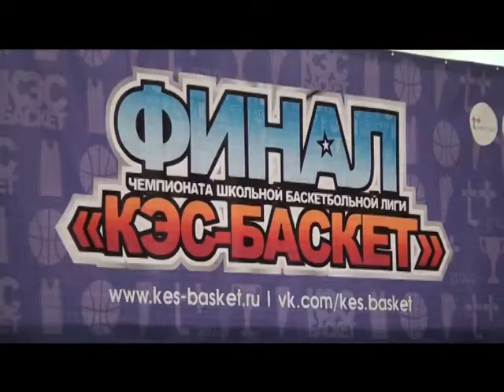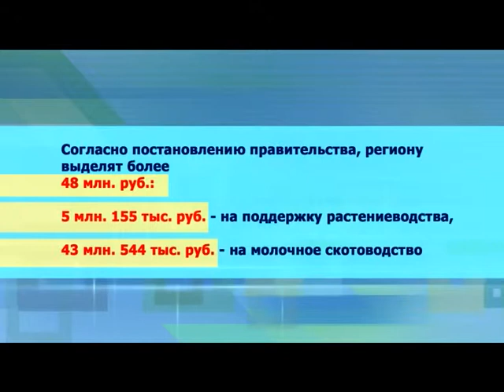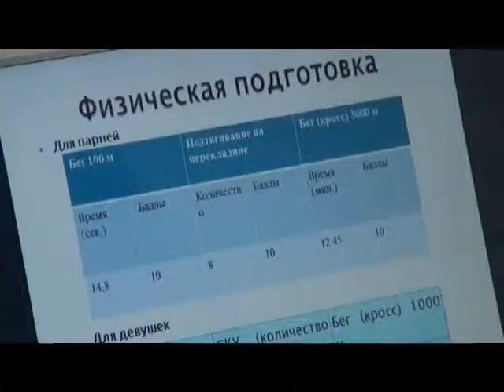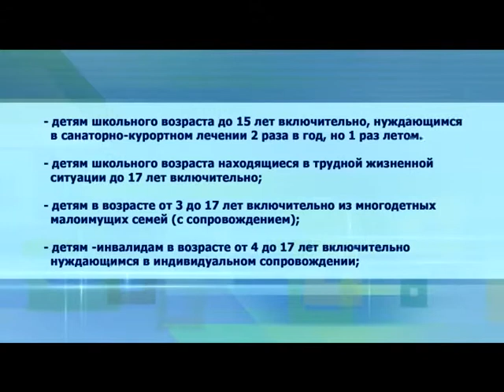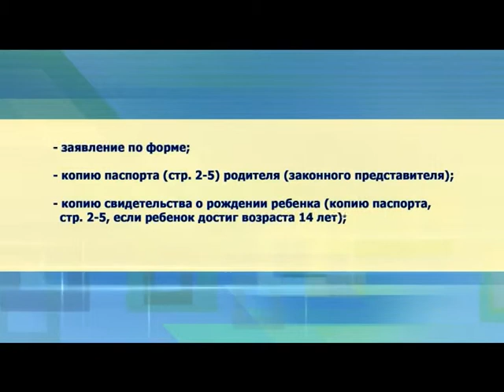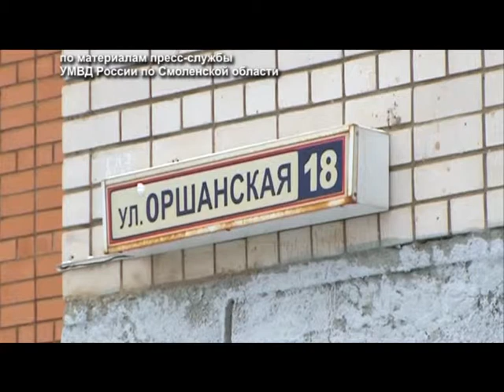Десна-ТВ: День за днем от 11.02.2016 г.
В выпуске:
1. Баскетбольный чемпионат «КЭС-баскет» финиширует в Десногорске.
2. В школах города проходит акция «Мы выбираем МЧС».
3. Оздоровительная компания для десногорских детей стартовала.
4. Смоленские полицейские раскрыли угон автомобиля.